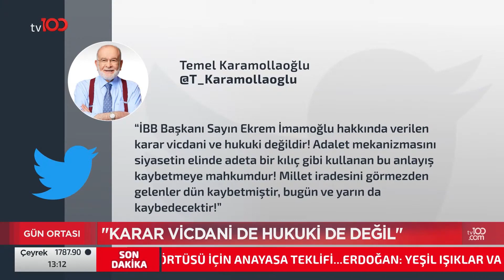Kılıçdaroğlu Adaylık Sorularına Ne Yanıt Verdi? | Tv100 Haber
CHP lideri Kemal Kılıçdaroğlu, Ekrem İmamoğlu'nun aday olup olmayacağı sorularına ne yanıt verdi?

Frekans: 11916
Sembol: 30000
Polarizasyon: V (Dikey)
Frekans: 12729
Sembol: 30000
Polarizasyon: V (Dikey)